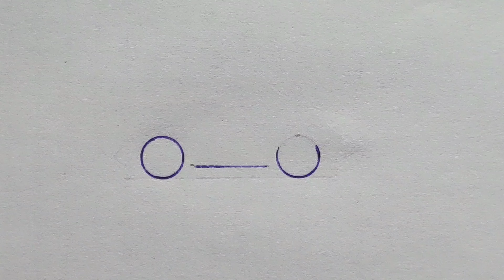HOW to DRAW an ALFA ROMEO TZ1 1963